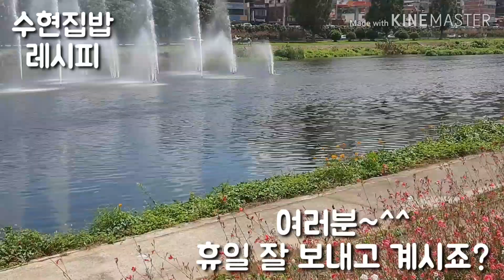대구 신천/앞산 공룡공원/대구 운동할만한 곳/가족 나들이[수현집밥레시피]